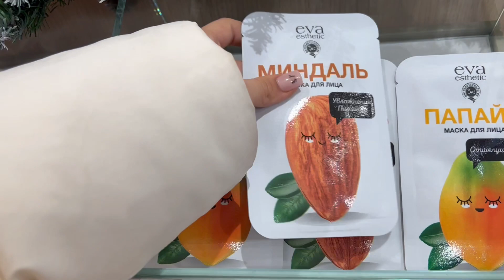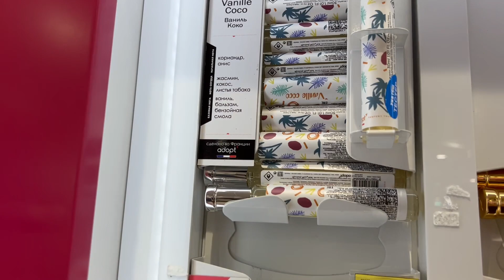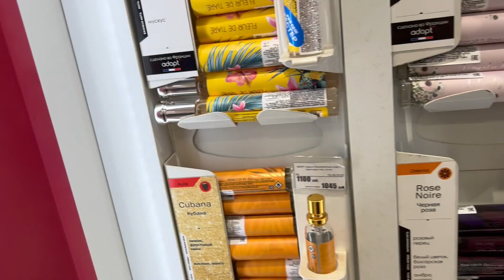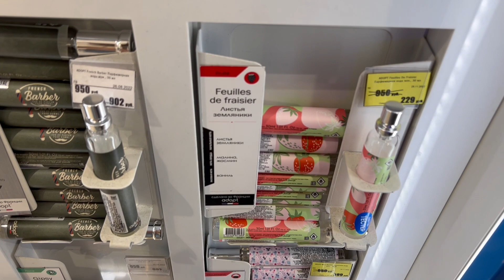Мимоходом ЗАБЕЖАЛИ в МАГАЗИН👉🏻 РАССМАТРИВАЕМ Стеллажи с КОСМЕТИКОЙ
Предновогодние МАГАЗИНЫ👉🏻 Всё такое КРАСИВОЕ 😎